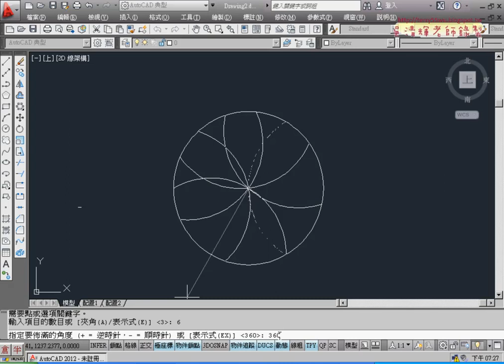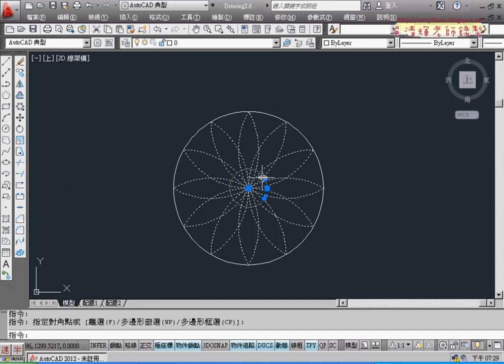02 範例9環形陣列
01_範例9(旋轉加複製)
02_範例9(環形陣列)
03_範例10(三切圓與環形陣列)
04_範例11(三切圓與環形陣列)
05_範例12(畫弧與環形陣列)
06_範例13(畫矩形與偏移計算)
07_範例14(畫矩形與環形陣列)
08_範例15(多邊形與環形陣列)
09_範例16(多邊形與環形陣列)
10_範例17(內接多邊形與鏡射)
11_範例18(內接多邊形與鏡射)

課程特色：
1.完全是何沒基礎者學習。
2.不用記任何指令。
3.先熟悉使用環境與基本題。
4.把證照題範例，可學繪圖也可學會證照題，進而取得專業證照。